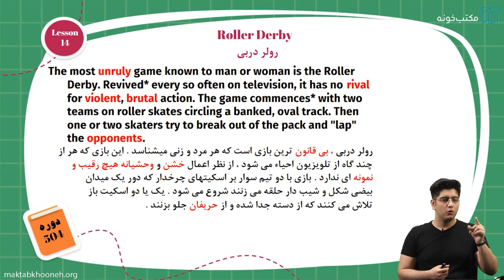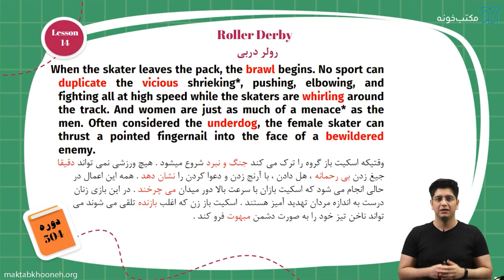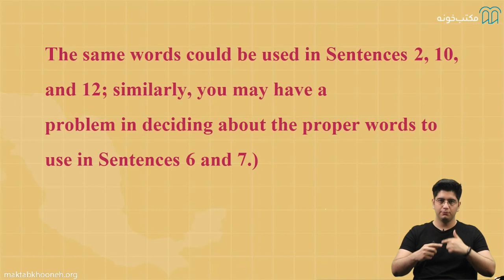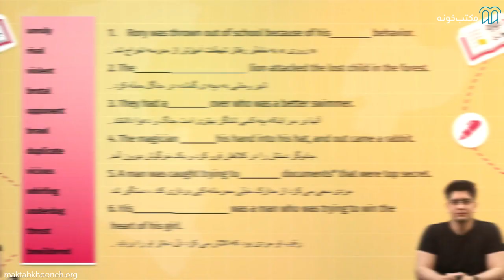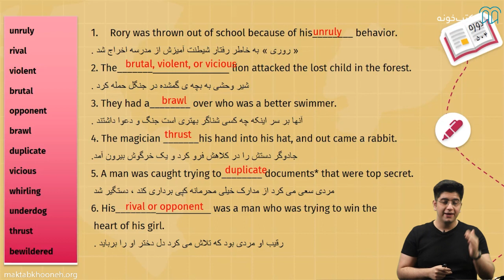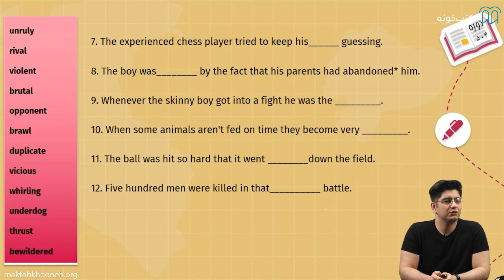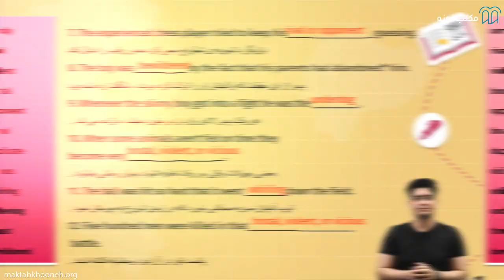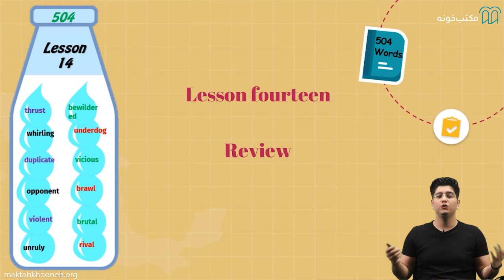آموزش 504 لغت ضروری انگلیسی قسمت ۱۴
504 لغت ضروری از مهم‌ترین منابع شما برای افزایش دایره لغات است. این دوره به شما کمک خواهد کرد که نتیجه خوبی را در قسمت‌های مختلف آزمون‌های زبان انگلیسی مانند لغات و درک مطلب و حتی گرامر کسب کنید. شما می‌توانید بعد از گذراندن این دوره تست‌های مختلف را به سادگی ترجمه کنید، درنتیجه زودتر به جواب خواهید رسید.
علاوه براین، لغات ۵۰۴ در زندگی روزمره کاربرد زیادی دارد و فراگیری آن باعث ارتقا دانش عمومی زبان انگلیسی شما خواهد شد

استاد: هادی فدایی
هادی فدایی، فارغ‌التحصیل کارشناسی زبان و ادبیات انگلیسی و کارشناسی ارشد و دانشجوی دکتری آموزش زبان انگلیسی دانشگاه شهید بهشتی تهران است.  ایشان بیش از 10 سال سابقه تدریس دوره‌های زبان عمومی در تمام سطوح، آزمون‌های IELTS ,TOEFL ,FCE و CAE را در آموزشگاه‌هایی چون لینگوفینیکس، شکوه، ایران اروپا، پردیسان و ... در کارنامه خود دارند.

 برای مشاهده آموزش 504 لغت ضروری انگلیسی در مکتب‌خونه از طریق لینک‌ زیر وارد شوید